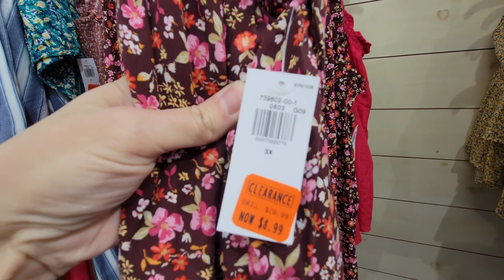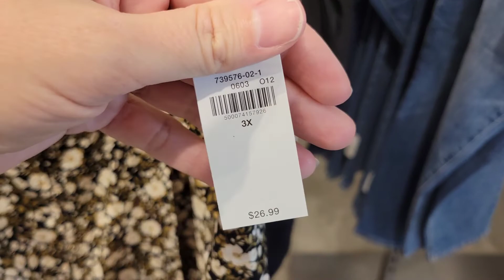Old Navy Shop With Me | New Clothes At Old Navy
Looking around at Old Navy for khakis and did not find any but seen a lot of other cute clothes!